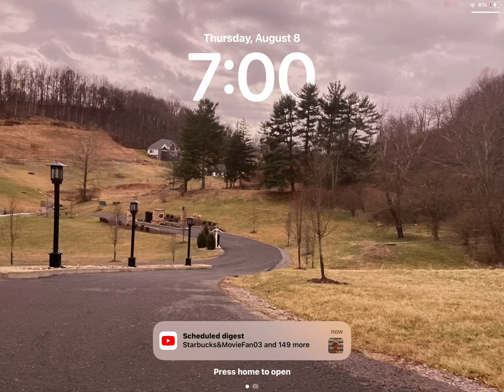August 8, 2024